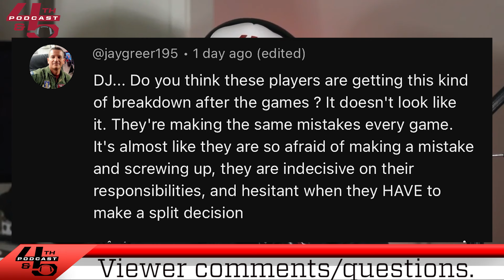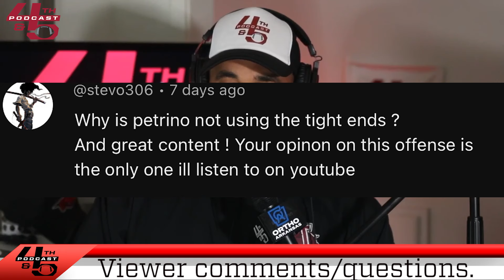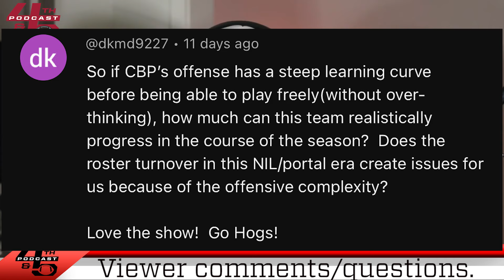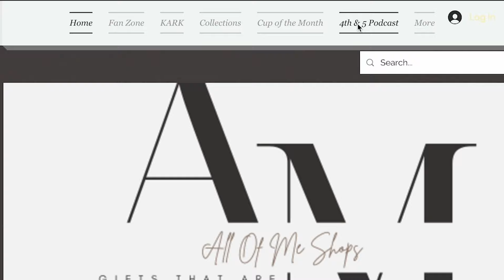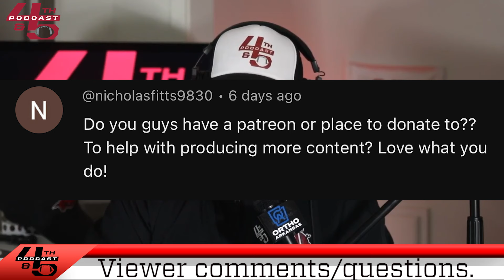Viewer Spotlight!🌟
🌟 Welcome to Our New Segment: Viewer Spotlight! 🌟

Hey everyone! We're excited to introduce a brand-new segment on our channel where we dive into your thoughts, questions, and comments! In each episode, we'll select a few standout contributions from you — our amazing viewers — and respond directly to them. Whether it's a burning question about our latest video, a suggestion for future content, or just a comment you’d like us to address, we want to hear it all!

Your engagement means the world to us, and this is our way of giving back and fostering a closer community. So, don’t hold back! Leave your questions and comments in the section below, and you might just see them featured in our next Viewer Spotlight episode.